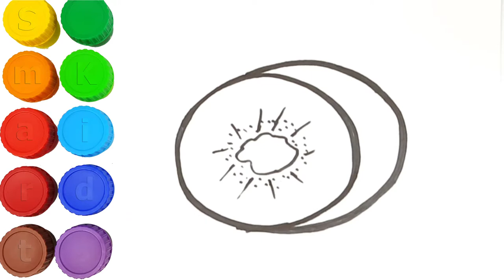Learn ABC Alphabets | Drawing and coloring Kiwi | Learn colors | Smart Kids watch